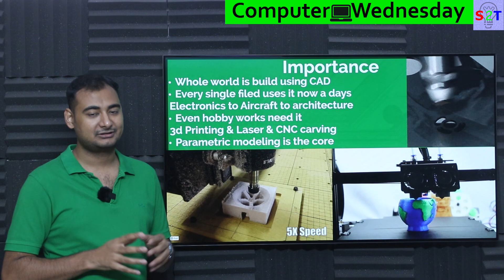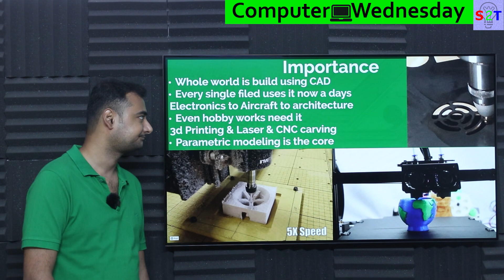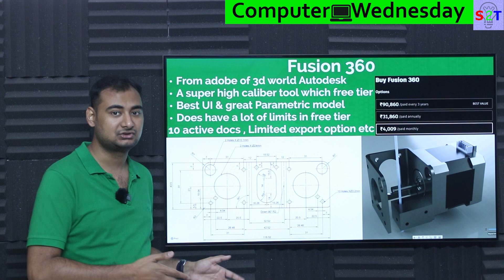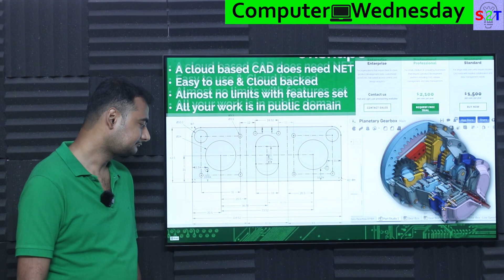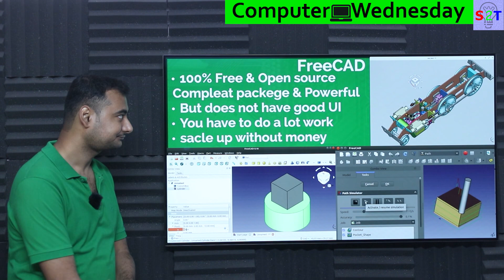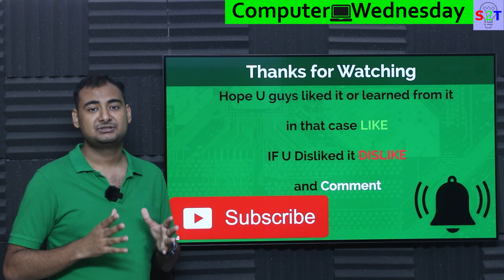Free CAD Package Explained In HINDI {Computer Wednesday}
Instagram             hellyork

00:00 Intro
00:13 Importance
02:24 Fusion 360
06:44 Onshape
09:48 FreeCAD
13:13 Know thyself
16:30 Thanks